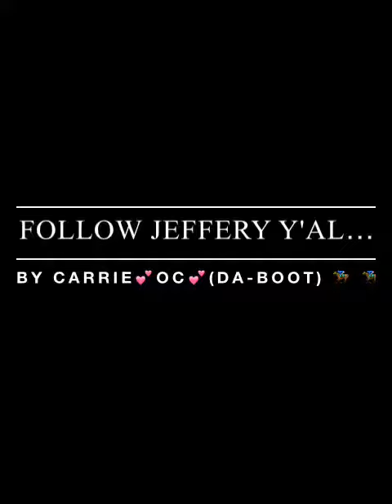FOLLOW JEFFERY Y'ALL ❤ CARE BEAR ADORES HIM ❤